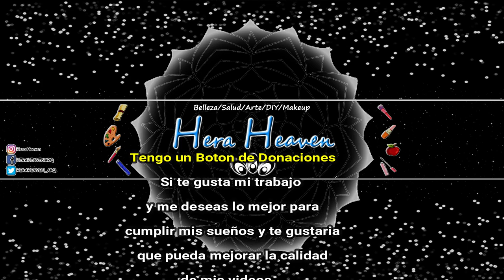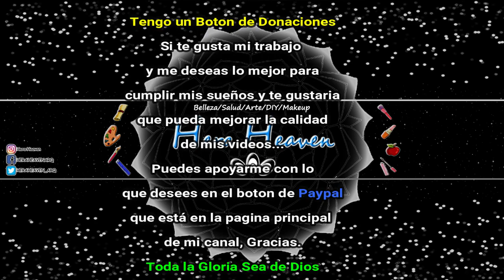Máquillaje con UN SOLO PRODUCTO / Trio de sombras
Vi este reto con un solo producto en la cuenta de @juancarlos960 y me gustó tanto que quise intentarlo, yo lo hice con un trío de sombra de la marca @VogueCosmeticosColombiaes tal vez la próxima vez lo haga solo con un solo tono.

💕DESPLIEGA LA VENTANA PARA VER INFORMACIÓN CURIOSA

💕¿TE GUSTARÍA APOYARME PARA QUE SIGA TENIENDO EL RITMO DE MIS VÍDEOS Y MEJORAR LA CALIDAD DE LOS MISMOS?
Para eso tengo un botón de donaciones en la pagina principar de mi canal, lo encontrarás del lado derecho del banner con el logo de Paypal, para que fácilmente puedas realizar la contribución que desees, para mi cada centavo cuenta y todos me hacen muy feliz para continuar mi proyecto!

GANA DOLARES DESDE TU CASA EN CUALQUIER PARTE DEL MUNDO PRUEBA ESTO

¿Te gustaría recibir un reembolso de tus compras online?
Podrás recuperar y tener un cashback en tu cuenta a partir del 10% de tu compra con este